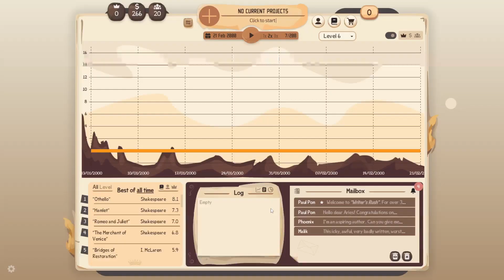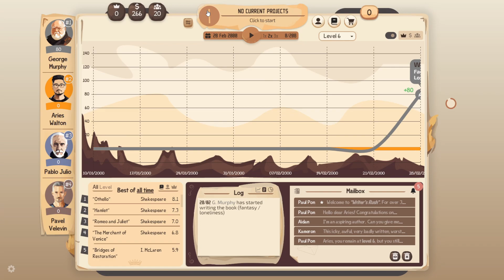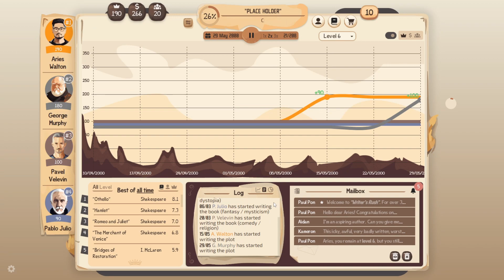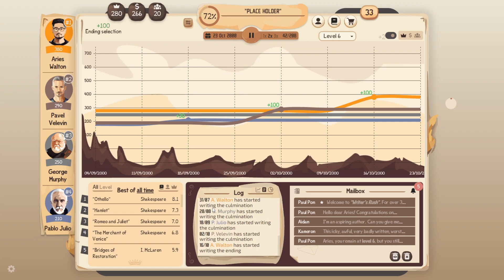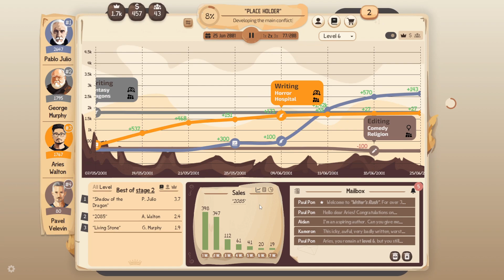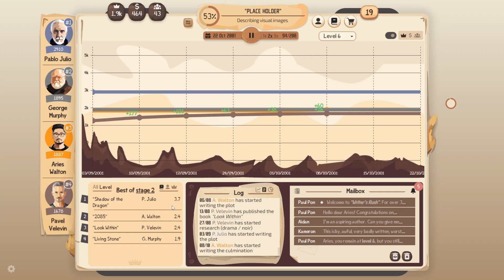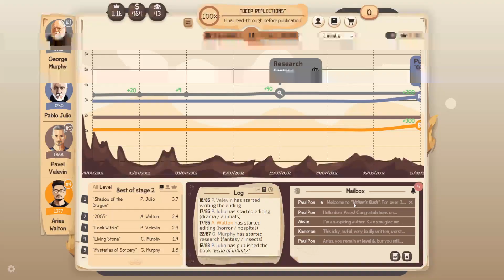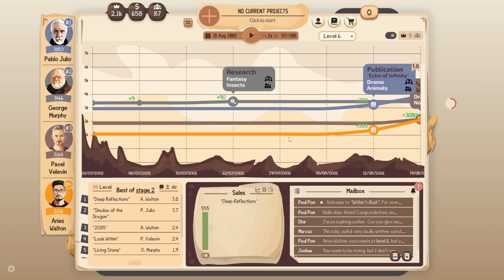Bad Reviews No More! | Writers Rush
After reviewing previous videos, I've come to realize I might possibly be doing this entirely wrong! I wanted to give it one more shot now that I have a better understanding of how things actually work.